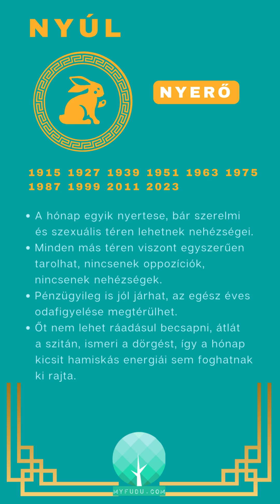Nyúl a 2023 Jin Víz Disznó havában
Itt megtalálod az általános előrejelzést 2023 Jin Víz Disznó havához, illetve az egyes állatjegyekét is külön-külön. Mivel ez egy élő adás megvágott videója, ezért készülj fel akadozásokra. Ettől függetlenül jó szórakozást kívánok hozzá.